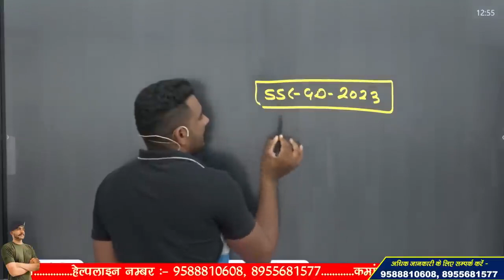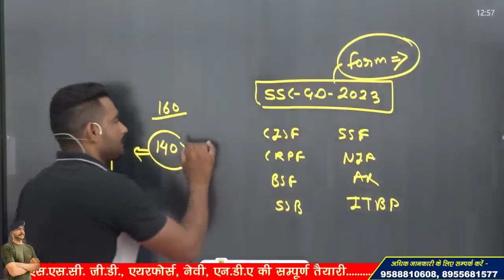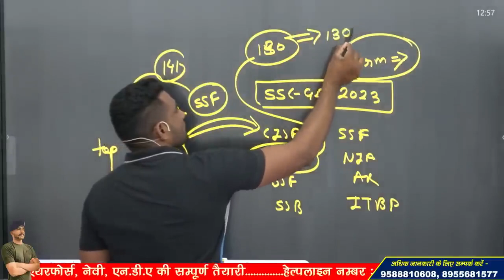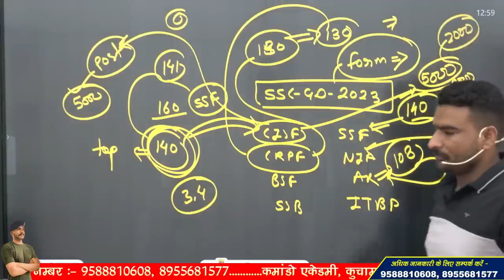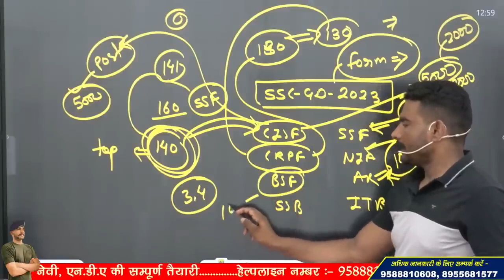SSC GD 2023 POST PREFERENCE !! क्या अब बदल सकते हैं ?